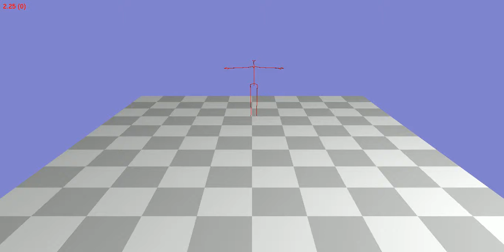Animation 16_58